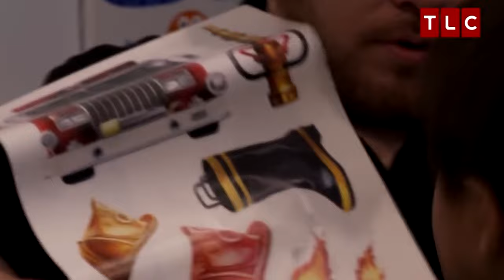What Really Happened to Jen Arnold and Bill Klein From The Little Couple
The TLC iconic duo, the Little Couple, Bill Klein and Jennifer Arnold, stole many hearts and told the world that having skeletal dysplasia doesn't define who you are. The little fam took viewers on an incredible journey, and it is nothing short of beautiful. They have seen Bill and Jennifer navigate life with grace and humor, sharing their highs and lows and, above all, proving anything is possible with love.

But hold on, the show was cancelled after 14 seasons leaving rumors whirling behind. Where is the Little Couple? Are they still together? Will the little couple ever come back to screens? Let’s find out what really happened to The Little Couple!